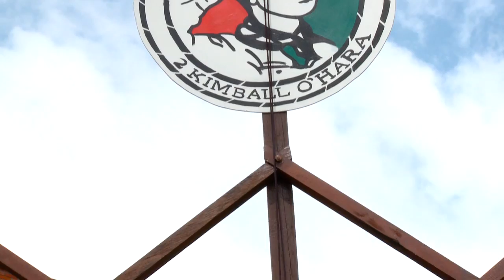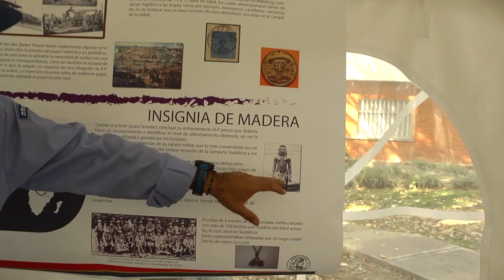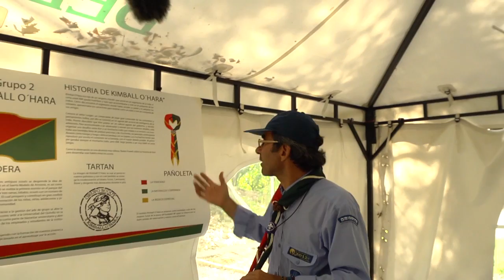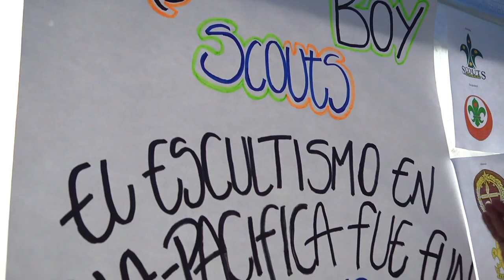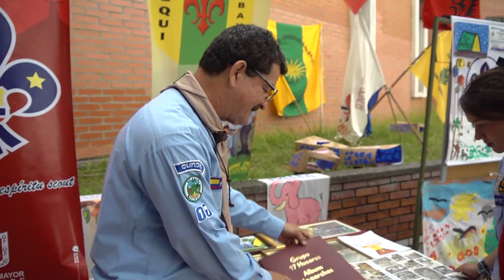Día del Pensamiento Scout 2013